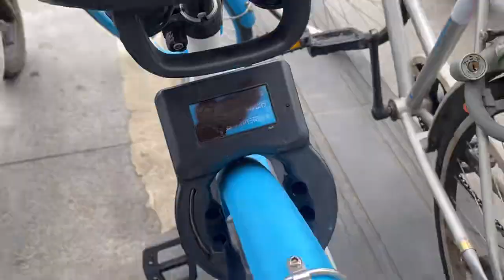忘掉工作997，想骑行318疯狂一次！汤汤徒步龙泉山蜜桃烂掉没人吃